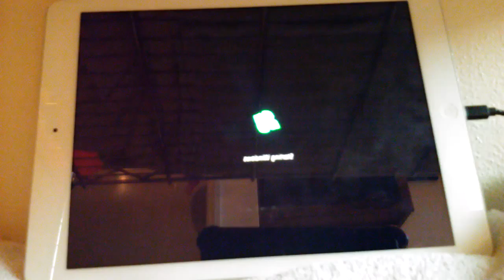Logo Effects: Windows 7